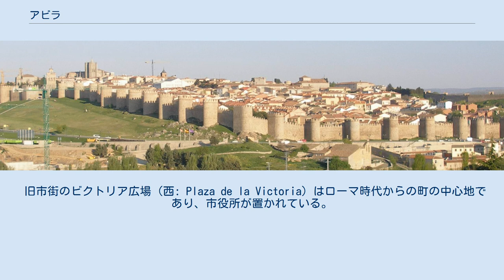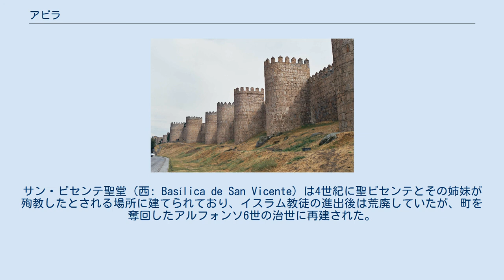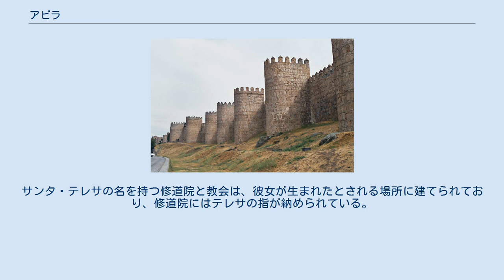アビラ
アビラ（Ávila）は、スペイン・カスティーリャ・イ・レオン州アビラ県のムニシピオ（基礎自治体）。
アビラ県の県都である。
首都マドリードからは直線距離で西北西に約87kmの位置にある。
「城壁と聖人の町」の別称で知られる。
 町の名前の語源は、ローマ帝国時代に「白い小部屋（Alba cella）」と呼ばれていたワインセラーの名前が転訛した、あるいは「イベロ人の地」に由来すると考えられている。
 ギリシア神話の英雄ヘラクレスによって町が建設された伝承が存在する。
 紀元前6世紀から紀元前5世紀にかけてはベトン族が居住し、彼らの手による石像が残る。
ローマ帝国の植民都市アベラが町の起源であり、使徒ペトロの弟子による布教活動が行われた。
714年にイスラム教徒の占領下に置かれるが、1085年にカスティーリャ＝レオン王アルフォンソ6世によって奪還される。
アルフォンソ6世によって町が奪還された後、アルフォンソ6世の娘婿ラモン・デ・ボルゴーニャの命令によって市街地を取り囲む城壁が建設された。
 16世紀に聖テレサらの修道院改革の中心地となり、「聖者たちのアビラ」の別称で呼ばれた。
聖テレサの活動により、町はカトリック信仰の拠点として知られるようになる。
同時代に起きたコムネロスの反乱では、町はスペイン王カルロス1世に敵対する立場についた。
 17世紀初めに町に住むモリスコ（カトリックに改宗したイスラム教徒）が追放された後、経済活動が衰退した。
1807年に大学が廃止されると、町の衰退は決定的になった。
 海抜1,117mの高さにあり、スペインの県都でもっとも標高が高く、ヨーロッパの司教所在地として最も標高が高い地点に位置する。
荒れ野の中に唐突にそびえている岩山の平らな頂上に建てられている。
岩山は茶色で乾燥した禿山で、大きな灰色の丸石がころがり、急峻な山地に囲まれている。
このため気候は極端で、冬は厳しく長く、夏は短い。
 自然が豊かであり、スキー、登山、狩り、釣りなどのレジャーが1年を通して楽しめる。
 2012年1月1日時点の人口は58,915人。
 アビラの市壁 アビラは「アビラ旧市街と市壁外の教会群」として、1985年に世界遺産に登録されている。
 旧市街の範囲は東西約900m、南北約450m。
全長約2.5km、高さ平均12m、厚さ約3mの城壁で囲まれており、城壁はローマ帝国時代に建造された石塀の跡に沿って建てられている。
イスラム教徒からアビラを奪還したカスティーリャ＝レオン王アルフォンソ6世は、いち早く町の防備を整えるために、ローマ時代の城壁、城門、塔の範囲を利用したと考えられている。
アビラの市壁は茶色い花崗岩とローマ帝国、西ゴート王国時代の城壁で作られており、上に胸壁が並んでいる。
88の塔と9つの門があり、市街の多くは市壁の外に広がっている。
城壁は数度の改築と改修を経て、よく保存されている。
 旧市街のビクトリア広場（西: Plaza de la Victoria）はローマ時代からの町の中心地であり、市役所が置かれている。
ビクトリア広場は「勝利の広場」の意味で、ビクトリア広場からアルカサル門の間には多くの商店と飲食店が並び、近くには生鮮食料品を扱う市場が建つ。
 アビラにはイスラム教徒による城（アルカサル）とその名前を冠した城門もあり、軍の宿営地、孤児院、病院、軍学校、師範学校などに使われてきた。
1482年から1807年には大学も置かれていた。
アルカサル門の近辺にあるカルボ・ソテロ広場にはベトン族の手による動物の石像が置かれている。
 町には中世・ルネサンス期に建てられた邸宅が多く残り、町の南には13世紀から17世紀にかけて建設された7つの住居群「ダビラの館」が存在する。
ルネンサンス様式のファサードとゴシック様式の中庭のアーチが特徴的なデアネスの館は、美術館となっている。
美術館に展示されている家具類は、かつての貴族たちの華やかな生活を偲ばせる。
 司教座が置かれたアビラでは、いくつもの教会建築が名所となっている。
旧市街地は城壁に囲まれているため面積が限られており、城壁の外に多くの修道院や教会が建立された。
ゴシック建築のカテドラルは1107年に遡るとされるが、おそらくは13世紀から14世紀に建てられた。
要塞のような外...